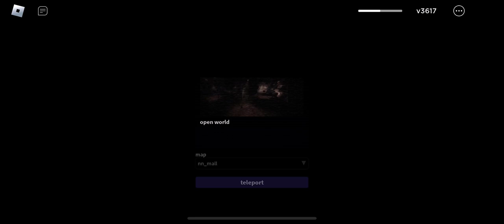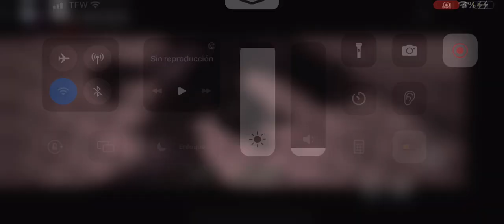Playing Nicos Nextbots (Roblox)